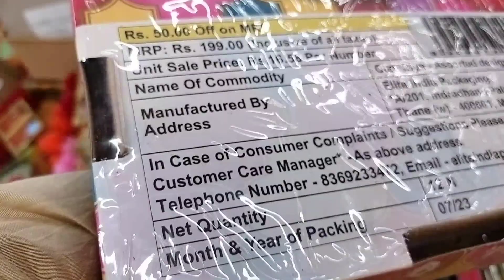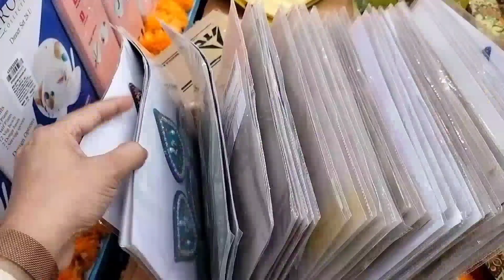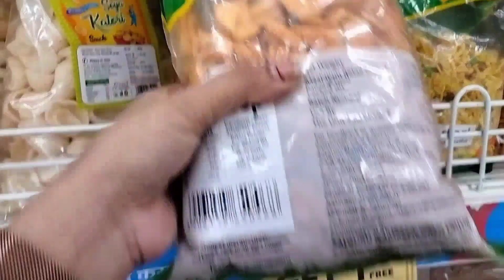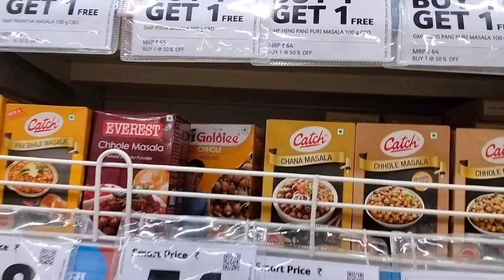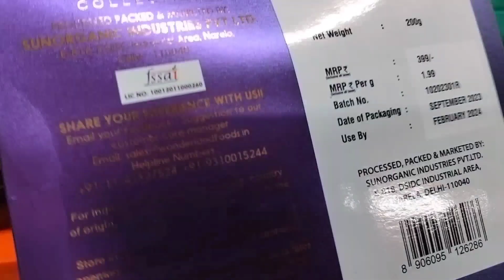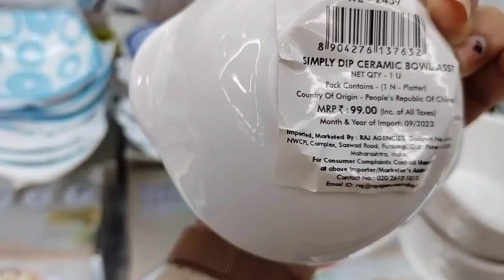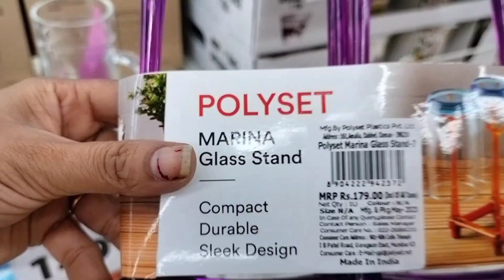Reliance Smart Bazaar Festival Offer | Decoration & Kitchen items | Sabse Sasta Grocery Yaha mileage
Get ready for a shopping extravaganza like never before! Dive into a world of unbeatable savings, exciting deals, and a wide array of top-notch products at your nearest Reliance Smart Bazaar. This festival season, we're bringing you a curated selection of the finest goods at prices that will leave you thrilled!

Hurry, the Reliance Smart Bazaar Festival Offer is for a limited time only. Don't miss out on this golden opportunity to shop smart and save big. Visit your nearest Reliance Smart Bazaar today!

My Mic
Big Tripod
My Camera
My Action Camera
Best Wi-Fi Router